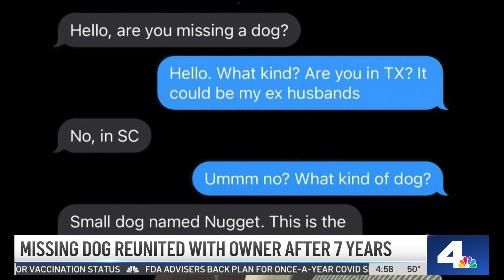NBC4 LA 02142023 0458AM